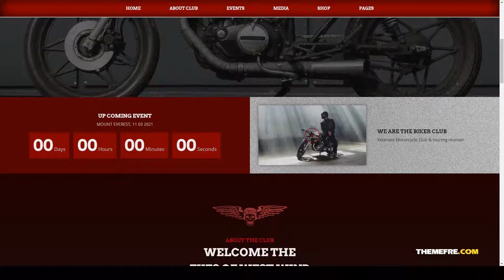Bikers and Around - Motorcycle Club Elementor Template Kit mechanic road Arina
Tags bikers, club, community, dark, elementor, garage, mechanic, motorcycle, racer, repairing, rider, road, template kit, wordpress